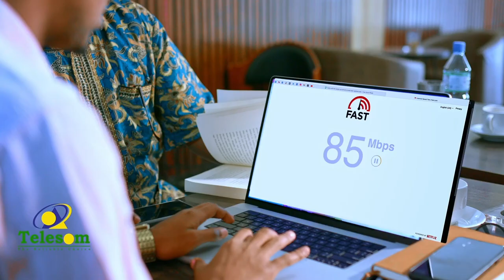ganacsatada Wajaale ayaa cabasho ka muujiyey biyomareenno laga sameeyay waddada halbawlaha ah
Qaar ka mid ah shacabka iyo ganacsatada Wajaale ayaa cabasho ka muujiyey biyomareenno laga sameeyay waddada halbawlaha ah ee magaalada